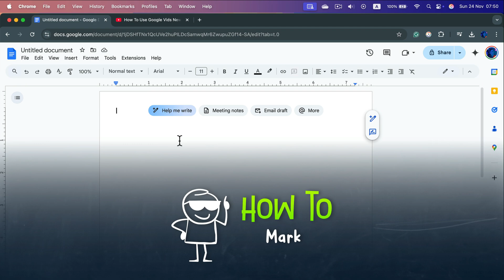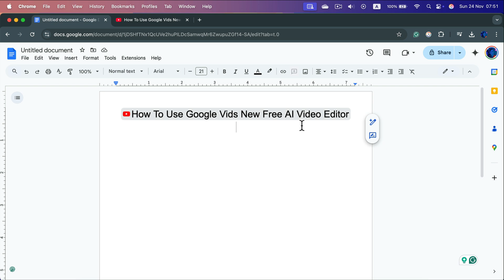How to Insert a Video in Google Docs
Learn how to insert a video into your Google Docs document with this easy tutorial. While Google Docs doesn’t support direct video embedding, this guide will show you how to add a link or embed a video preview using Google Drive. Enhance your documents with multimedia elements effortlessly!